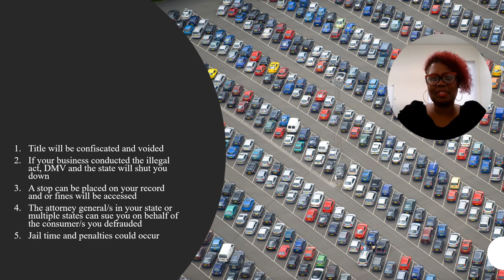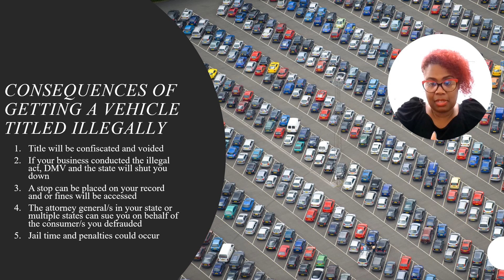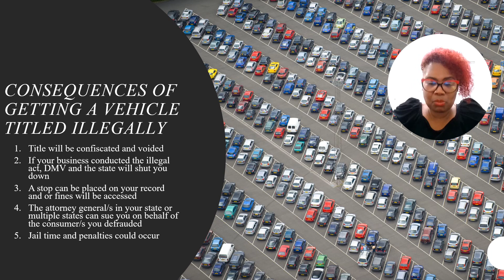CONSEQUENCES OF GETTING A VEHICLE TITLED ILLEGALLY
Shares titles are gotten by legal ways, examples of illegally gotten titles and the consequences of getting titles illegally.